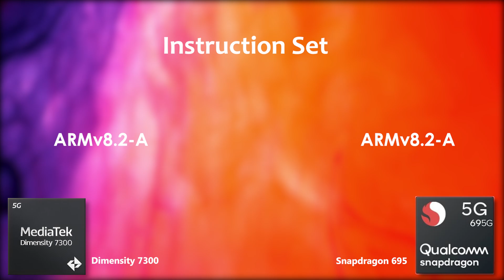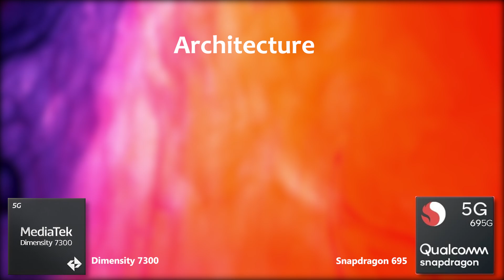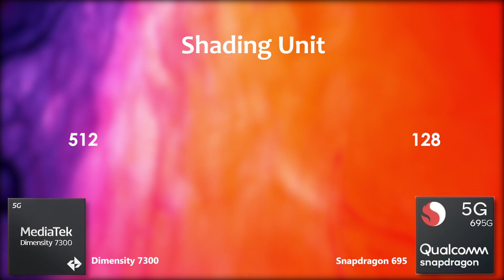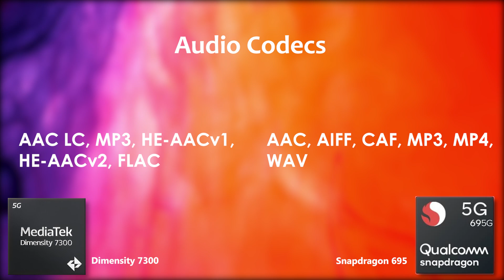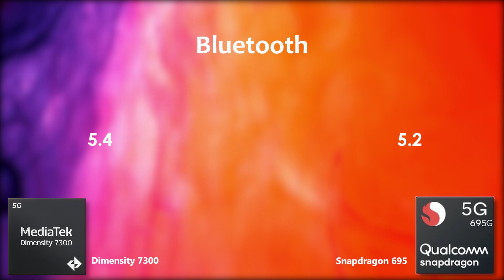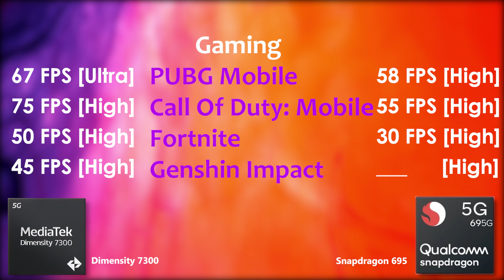Dimensity 7300 Vs Snapdragon 695 | Antutu Score & Specification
By:- Gadget Master 99 (GM99)